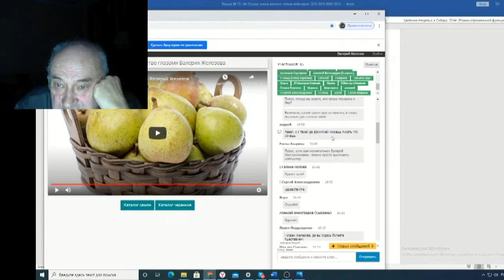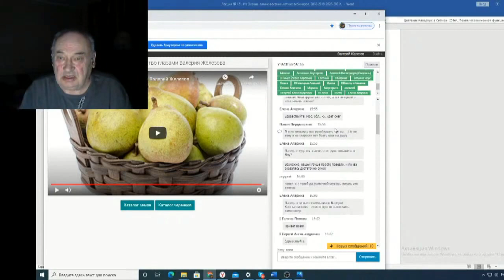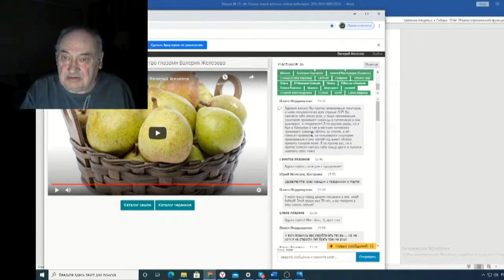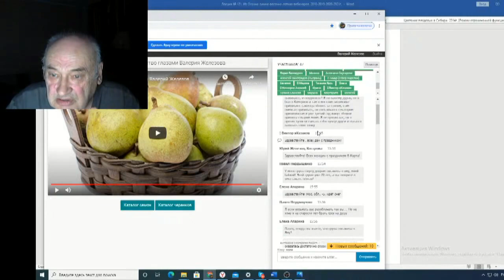Железов Валерий Вебинар 121 ч 15 Ответы на вопросы в чате 2